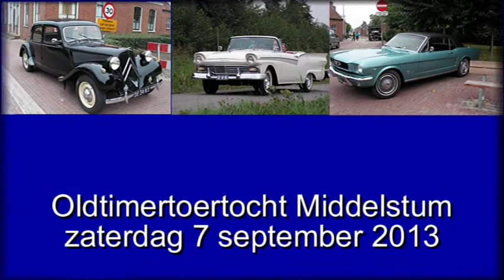Oldtimertoertocht Middelstum zaterdag 7 september 2013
Op zaterdag 7 september 2013 hielden ijsvereniging ijsbaan Middelstum en  ijsvereniging De Schaats een oldtimer toertocht. Ongeveer 35 auto's, tractoren en motoren verzamelen zich vanaf half twee op en rond het Concordiaplein waar de tocht om ± 14.15 uur van start ging. Tocht ging nadat men een rondje door het dorp had gereden via Zandeweer, Doodstil, Rottum, Stitswerd naar café Tuitman op Fraamklap. Nadat men iets had gedronken (koffie, thee of fris) ging het tweede deel van start. Via Westerwijtwerd, Huizinge Westeremden kwam men rond 16.00 uur weer aan op het Hippolytushoes waar men bewoners van Fraamborg en het verzorgingstehuis die met de tocht hadden meegereden werden afgezet. Hierna ging men terug naar het concordiaplein waar de oldtimers nog eens bewonderd konden worden. Beide verenigingen kunnen terugkijken op een zeer geslaagde middag.